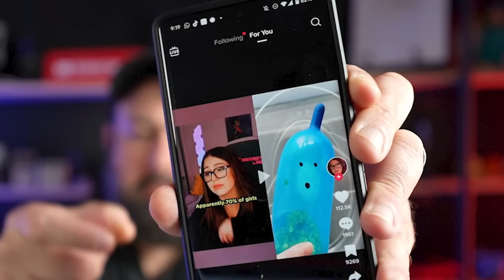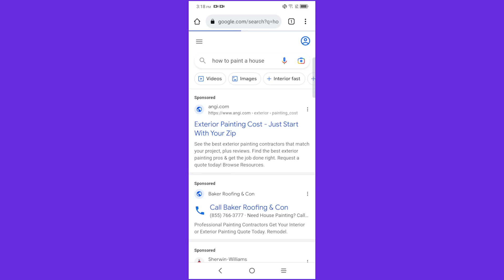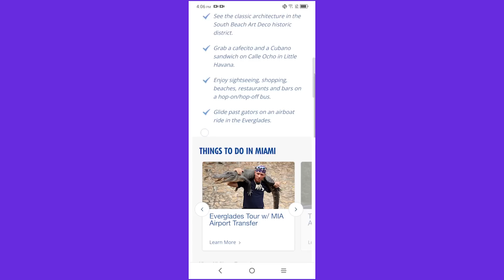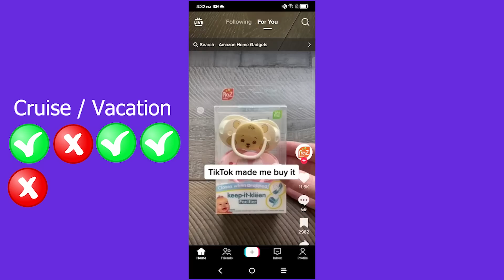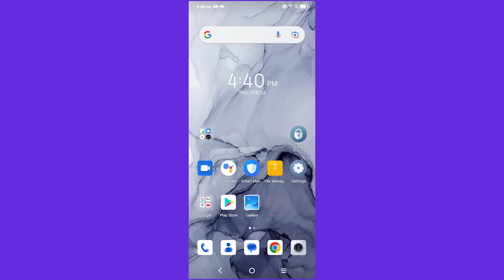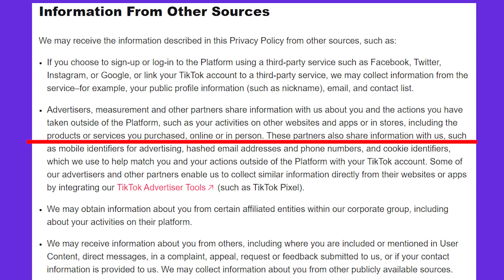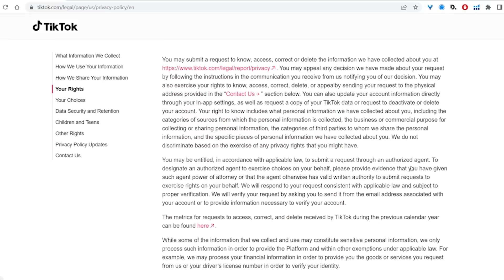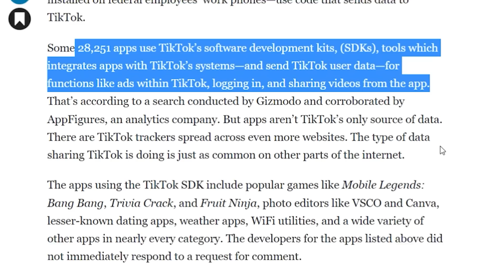TikTok tracks you EVEN when you are NOT using it!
The US Congress is meeting to ban TikTok for "security reasons", but should they?
If you have TikTok or know anyone who does you should watch this!

0:00 Should TikTok be banned? What you need to know
1:28 Does TikTok spy on your Google web searches?
5:59 Does TikTok spy on other apps on your phone?
8:44 Does TikTok use your location to show you content?
10:05 What can you do about TikTok to protect yourself and your data?

TikTok - It's much WORSE than you think!